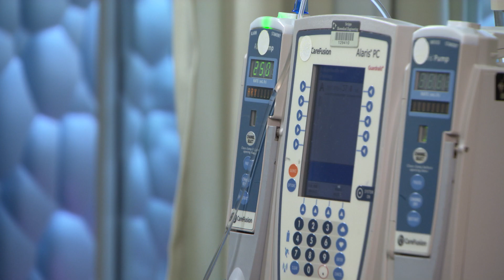Kelly O'Connor Patient Story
After successful treatment for breast cancer at Scripps, Kelly O’Connor quit her job and now helps others through their cancer journey.